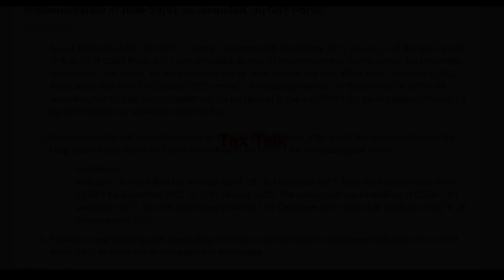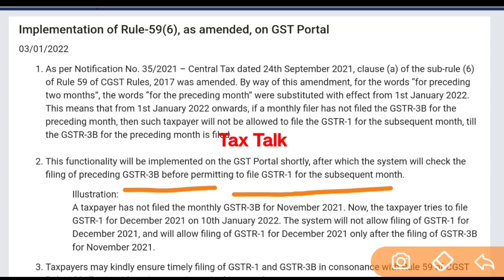CGST NEW Rule Effective From 01 Jan 2022 - New CHANGE in Filing GSTR-1 & GSTR-3B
ये क्या किया😳एक ओर New CHANGE in GSTR1 GSTR3B Filing from 01 JAN 2022

Big Change in GST effective from 01 Jan 2022 | GST New Notification

Tax Talk
CA Gurpreet Singh